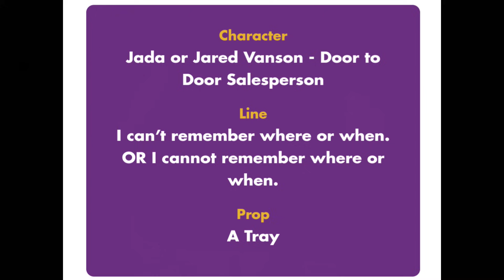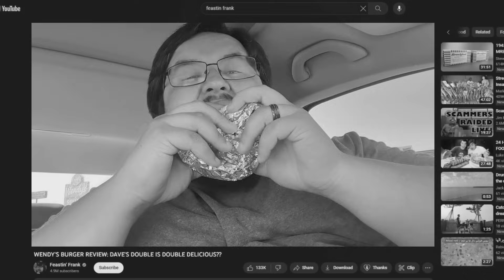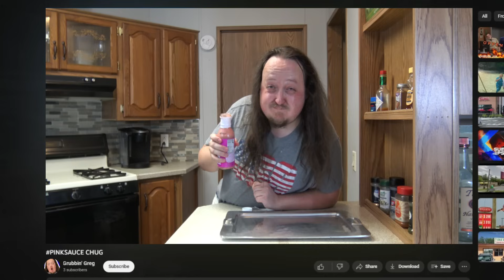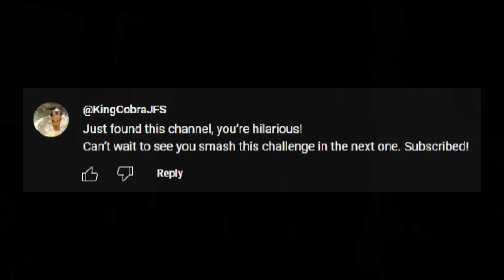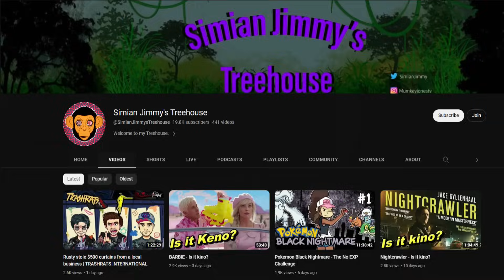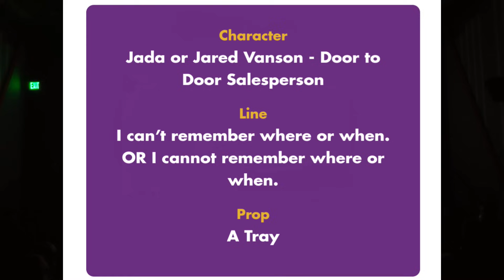Taste of Defeat (2023)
Me and the boys collaborated on a 48 Hour Film called "Taste of Defeat". Also the next Simian Jimmy Short Film Contest starts NOW.

Our Cast:
Eggy as Grubbin' Greg ► @lsmsfitness

NEW Short Film Contest rules:
Time Limit ► 4-7 minutes
Genre ► Drama OR Food OR both
Required Character ► Jared or Jada, a door to door salesperson
Required Prop ► A tray
Required Dialogue ► "I can't remember where or when"
Due Date ► September 17th, 11pm EST

0:00 Intro
1:06 Taste of Defeat (short film)
8:21 NEW CONTEST STARTS NOW